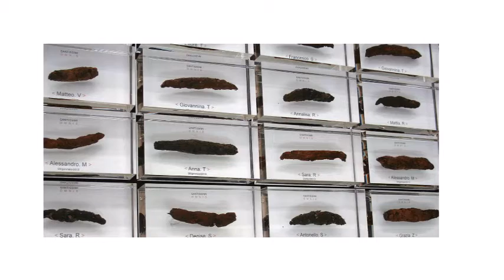OMNIS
Video di accompagnamento all'opera OMNIS alla mostra SANTISSIMI - il video è frutto di apposito progetto Alternanza Scuola Lavoro che vede coinvolti EXMA, ANISA (Associazione Nazionale Insegnanti di Storia dell'Arte), Liceo Classico G.M. Dettori di Cagliari